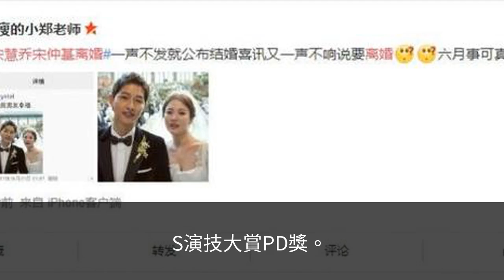宋慧喬宋仲基離婚 網友：他們結婚才多長時間？